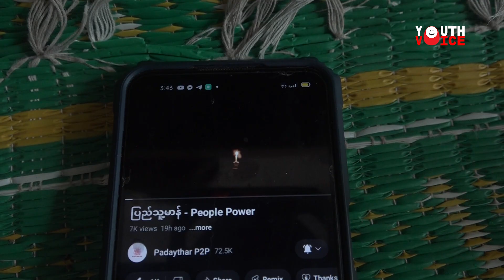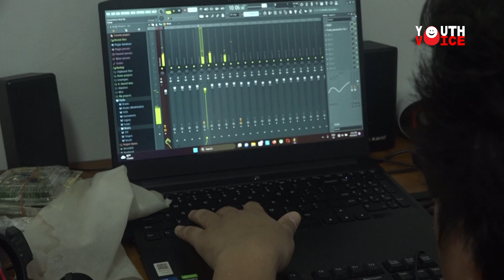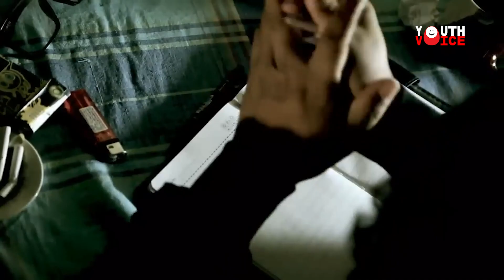ရက်ပ်ပါ ဂျိုင်းထောက် - DVB Youth Voice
Generation L33 ဆိုတာကတော့ သူ့ရဲ့ ထောင်ကနေ ပြန်လွတ်လာပြီးနောက်ပိုင်း ပထမဆုံးထွက်ရှိခဲ့တဲ့ သရော်တေးသီချင်းတပုဒ်ဖြစ်ပြီး တော်လှန်ရေးကာလအတွင်း ဒီသီချင်းနဲ့ လူသိများခဲ့ပါတယ်။
အသက် ၂၂ နှစ်အရွယ် ကူကီးချင်းတိုင်းရင်းသားတယောက်ဖြစ်တဲ့ သူဟာ ၂ဝ၂၁ ခုနှစ်တုန်းက ကလေးမြို့က အားကောင်းလှတဲ့ စစ်အာဏာရှင်ဆန့်ကျင်ရေးဆန္ဒပြပွဲဖြိုခွင်းခံရမှုအတွင်း ပစ်ခတ်ဖမ်းဆီးခံခဲ့ရတာဖြစ်ပါတယ်။
ရက်ပ်ပါ ဂျိုင်းထောက် ပေါင်မင်းလွန် (ခ) ရဲဘော်ရွှေရိုးရဲ့အကြောင်းကို လူငယ့်အသံအစီအစဉ်ကနေ တင်ဆက်ပေးလိုက်ပါတယ်။